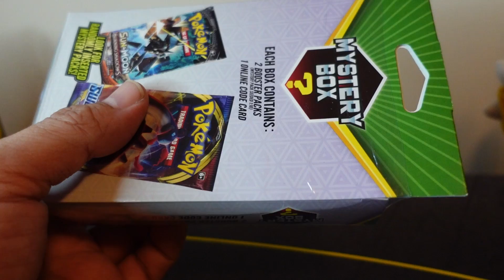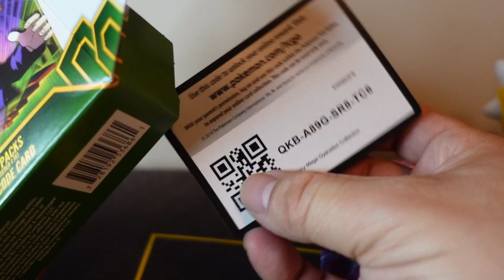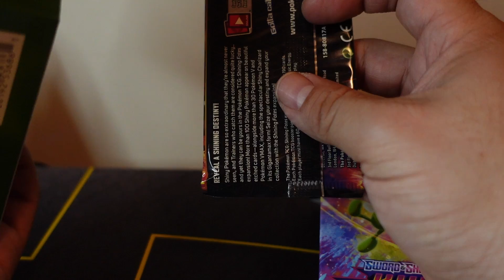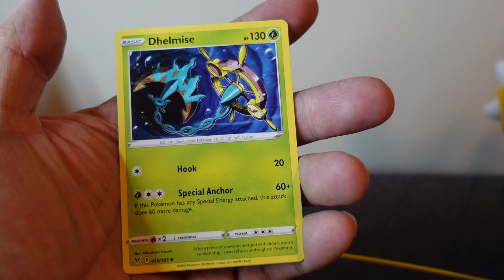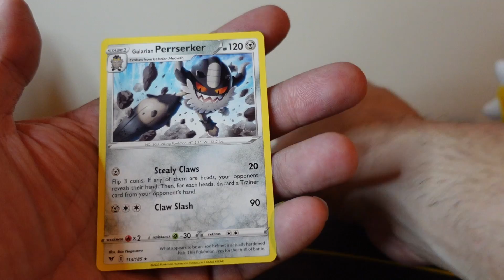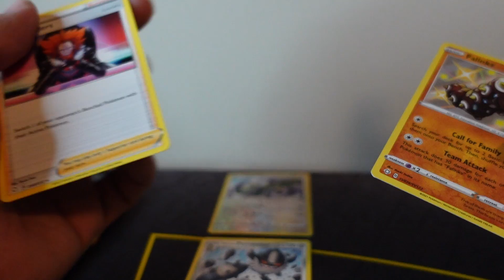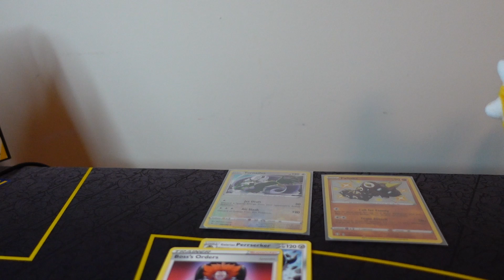Walgreens Pokémon Mystery Box? Fifth Attempt!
Hey there guys today I will be

Please give me a LIKE and SUBSCRIBE and in the comments below let me know what kinds of cards you are finding out in the wild and what kinds of cards you are pulling from packs and until the next video ILL TTYL!